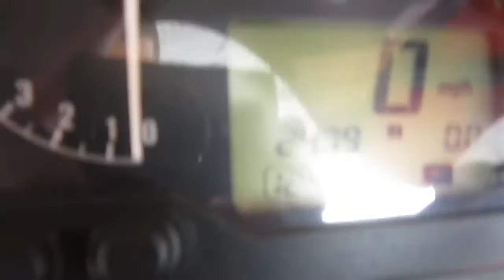2006 honda CBR 600RR @ iMotorsports A2653